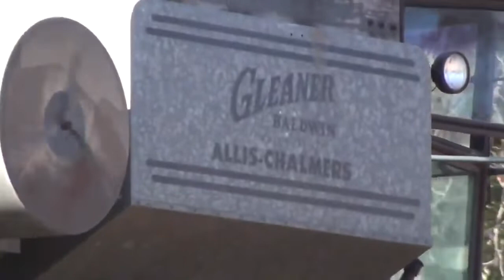Antique Combines Harvesting